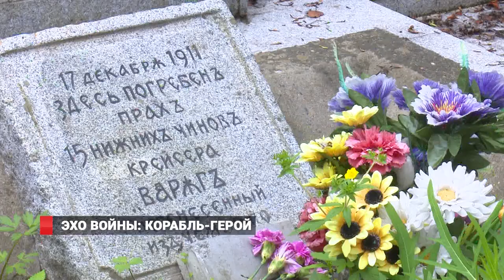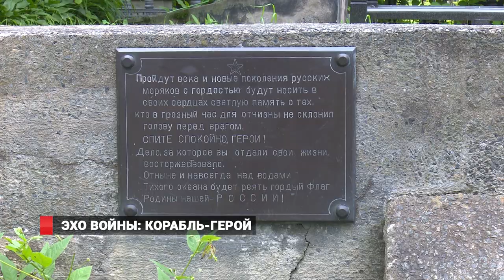Затонувший крейсер "Дмитрий Донской" нашли на глубине Японского моря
Память еще об одной войне.  На этот раз той, которую  в России  хотели  забыть.  Южнокорейские исследователи обнаружили в Японском море броненосный крейсер «Дмитрий Донской». Крейсер входил в состав Российского императорского флота и участвовал в Русско-японской войне 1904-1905 годов. Корейская сторона заявила о намерении организовать подъем корабля на поверхность. Предполагают, что на корабле может быть значительный груз золота. Подробнее  о морской находке и  о том, что  во  Владивостоке напоминает  о  кровопролитной войне,  которая закончилась  для России поражением,  -  в репортаже Дмитрия Беломестнова.